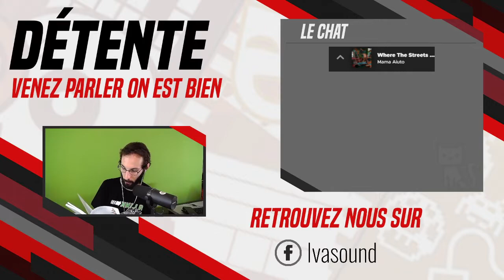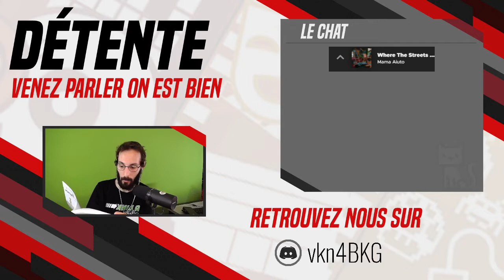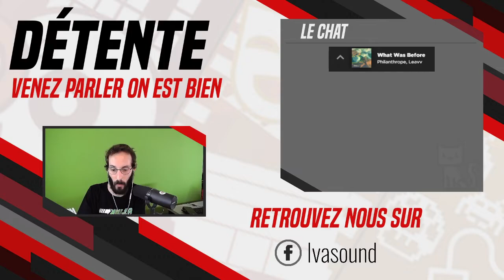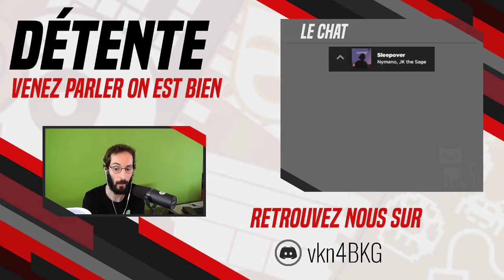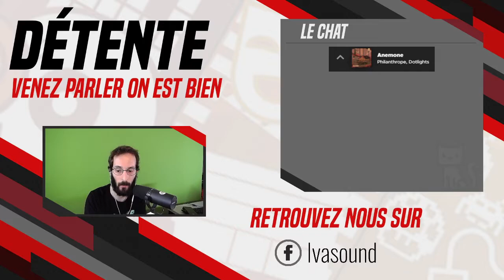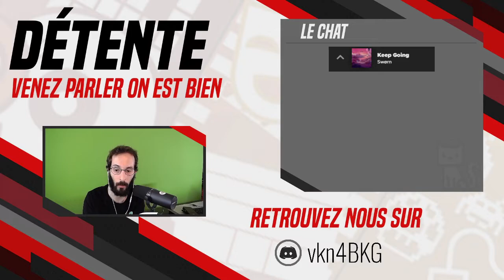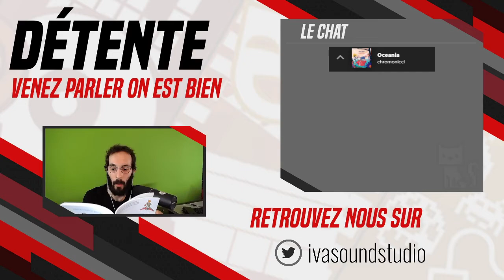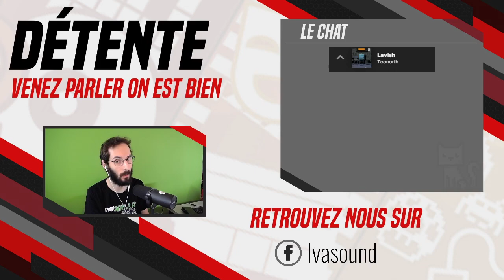IRL - Lecture Audio - Le Petit Prince, d'Antoine de Saint-Exupéry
Étant donné que la première lecture en live sur Twitch a été bien suivie avec des retours positifs, voici un deuxième moment de détente, calme, paisible, qui amène à faire voyager à travers l'imaginaire, voici la lecture audio du livre Le Petit Prince, d'Antoine de Saint-Exupéry.